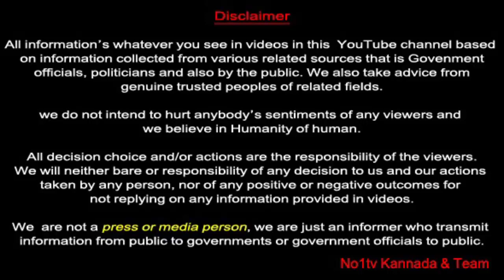NO1TV | KGF CITY BJP TEAM OFFERED SHRADHANJALLI TO BHARATH RATNA SHRI ATAL BIHARI VAJPAYEE JI